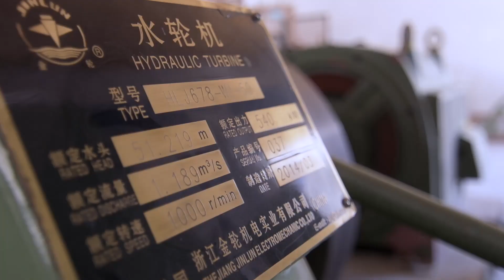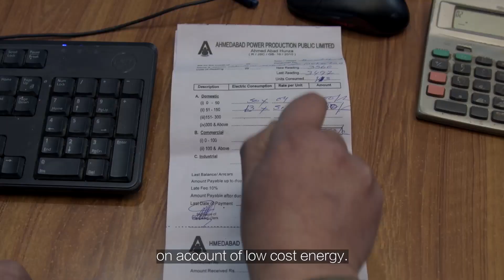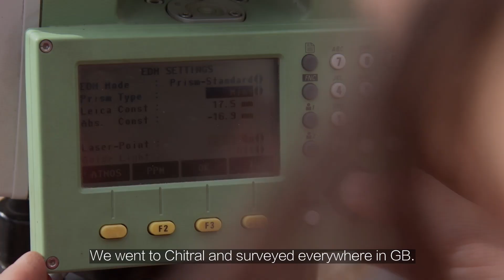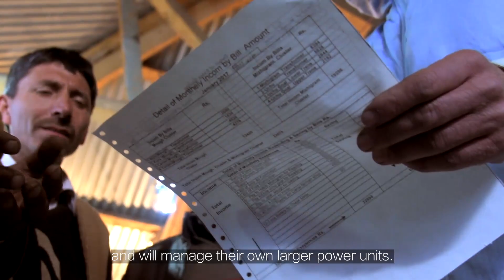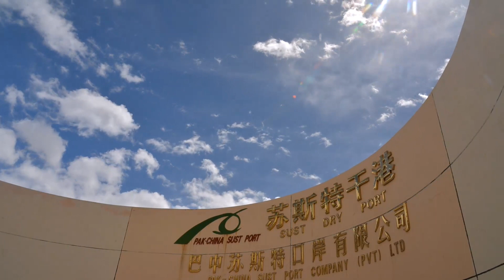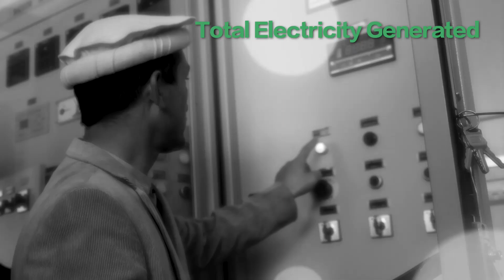AKRSP Micro Hydropower - Fuel of Prosperity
This video provides a glimpse into the beautiful but harsh and remote mountainous conditions of the Chitral sub-region of northern Pakistan -- where hundreds of community-scale hydropower projects developed by AKRSP are providing socio-economic benefits to the Chitrali communities.  (Chitrali people speak Urdu and Khowar.)

The video features the sustainable approach and socio-economic impact of micro/mini hydropower projects developed by the Aga Khan Rural Support Programme (AKRSP), a project of Aga Khan Foundation, which is an agency of the Aga Khan Development Network (AKDN).  The video is developed by the three organizations.